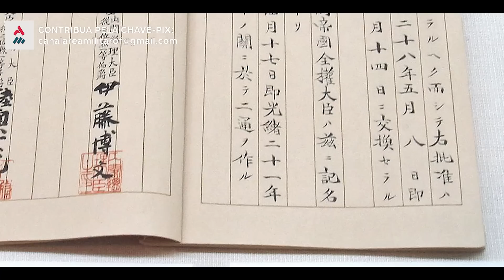Um Dos Maiores Exercícios De Invasão À Taiwan Já Feitos Pela China Que Ascende O Alerta Na Ásia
A China lançou um grande exercício militar de fogo real de cercamento e invasão à pequena ilha de Taiwan.